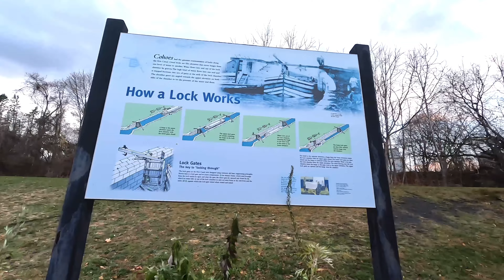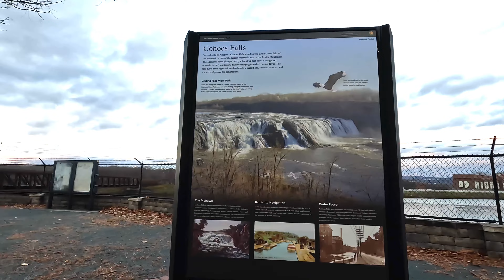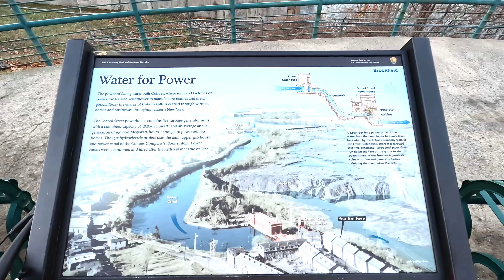Biking Green Island to Cohoes New York. November 25, 2022.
Specialized Epic Pro, 8 degree C, cloudy.